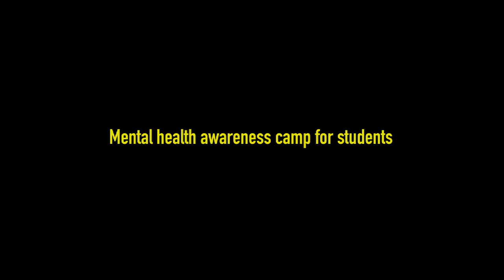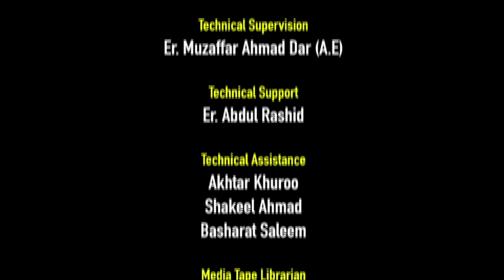Mental health awareness camp for students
Organised by
Health Centre, Institute of Technology, University of Kashmir
In Collaboration with
Department of Psychiatry, Government Medical College Srinagar